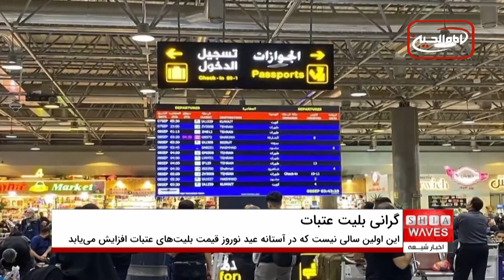گرانی بلیت پرواز عتبات در آستانهٔ نوروز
منابع رسانه ای اعلام کردند، قیمت بلیت پرواز تهران به نجف اشرف، در آستانهٔ نوروز ۱۴۰۳ شمسی، از ۴ میلیون تومان به بیش از ۸ میلیون تومان رسیده است.
این در حالی است که وزارت راه به سازمان هواپیمایی ایران اعلام کرده، فروش بلیت چارتری هواپیما از ۲۴ اسفند تا ۱۷ فروردین برای پروازهای داخلی و پروازهای بین‌المللی به خصوص نجف ممنوع است.
گفتنی است، در ماه‌های گذشته قیمت بلیت پروازهای عتبات بدون‌مجوز گران شد که البته مسئولان چندین بار برخی از خطوط پروازی و دفاتر را جریمه کرده‌اند اما آنها بی‌توجه به هشدار سازمان هواپیمایی همچنان اقدام به گرانفروشی می‌کنند.
این اولین سالی نیست که در آستانه عید نوروز، شرکت های هواپیمایی قیمت بلیت های خود به سمت کشور عراق را افزایش می دهند.
این شرکت های هواپیمایی، در اقدامی مشابه، هر ساله در آستانه اربعین حسینی علیه السلام نیز دست به چنین کاری زده و هزینه زیارت را برای عاشقان اهل بیت عصمت و طهارت علیهم السلام که زعم سفر به عتبات عالیات را دارند، بالا می برند.